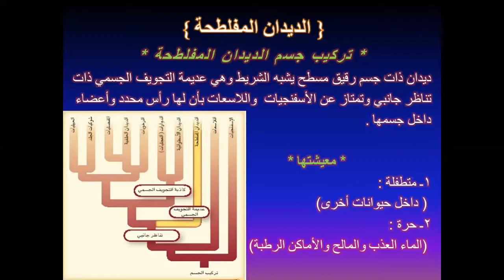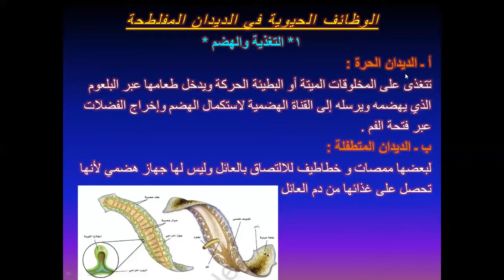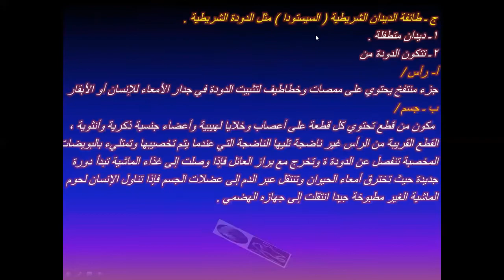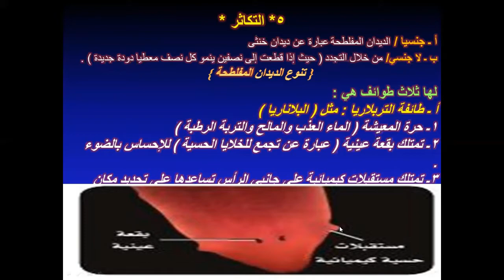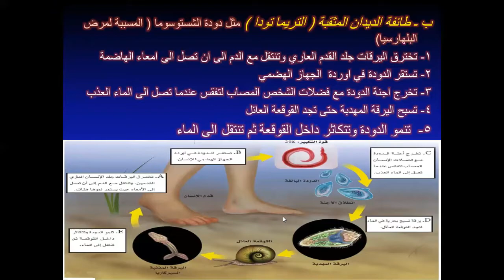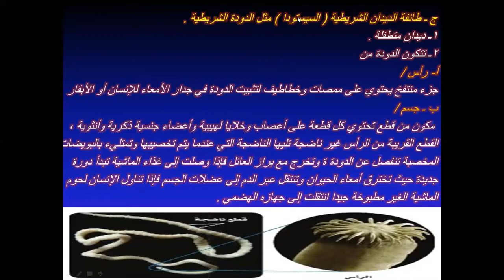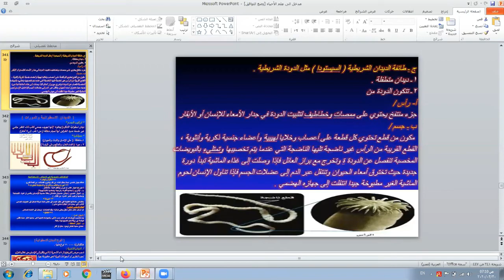شرح أحياء 1 مقررات لطلاب الصف الأول الثانوي "الديدان المفلطحة "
قناة خاصة بـ أ/ طاهر حسين محمد
مُعلم الأحياء والجيولوجيا
كل مايخص علم الأحياء للثانوية العامة
كل مايخص العلوم بصفة عامة
كل مايخص الجيولوجيا للثانوية العامة